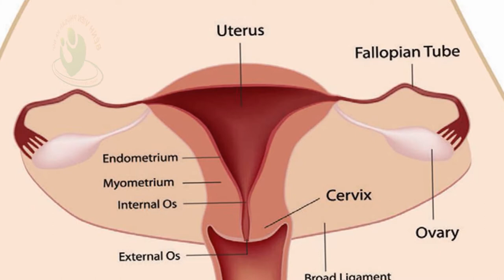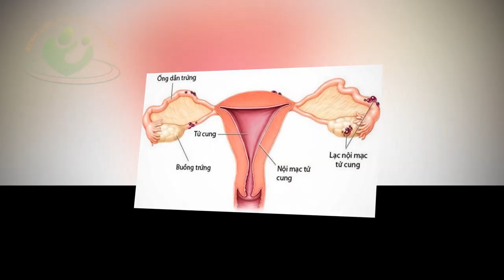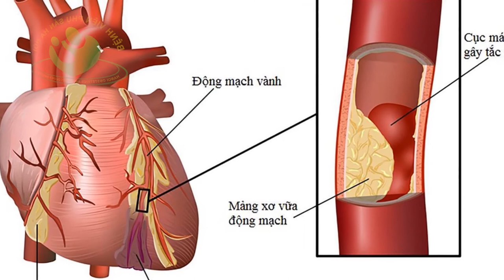Đau bụng kinh không còn nỗi lo nữa | Bật mí cách giảm đau bụng kinh